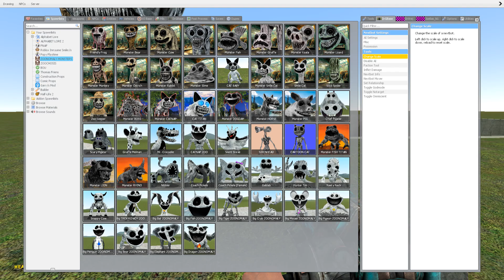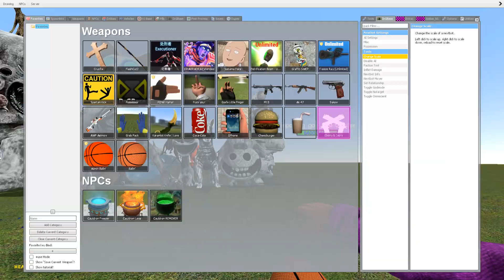What Happens When You DESTROY ZOONOMALY in a LAVA POOL?